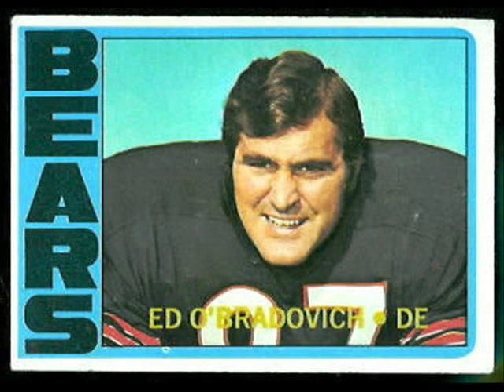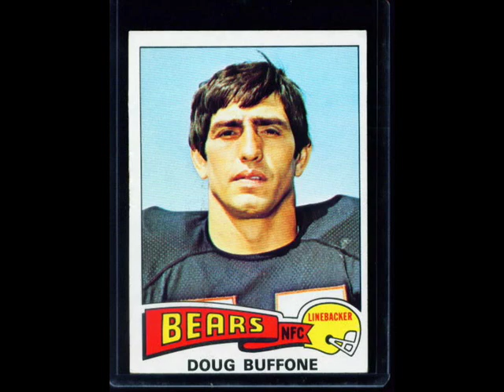Doug and OB - Best of 2011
TABLE OF CONTENTS (with RAGE-O-Meter rating)

0:00 9/11/11 Win vs. Falcons: 2/10
0:18 9/18/11 Loss @ Saints: 4/10
2:28 9/25/11 Loss vs. Packers: 6/10 Medium-High
9:00 10/2/11 Win vs. Panthers: 7/10
15:16 10/10/11 Loss @ Lions: 9.5/10 EXTREME RAGE!
29:39 10/16/11 Win vs. Vikings: 5/10
35:19 10/23/11 Win @ Bucaneers (London): 3/10
37:08 11/7/11 Win @ Eagles: 2/10 ("Get your tickets for the playoffs, boys!")
41:18 11/13/11 Win vs. Lions: 2/10
43:35 11/20/11 Win vs. Chargers: 3/10
47:13 11/27/11 Loss @ Raiders: 8/10 HIGH (Hanie takes over)
54:57 12/4/11 Loss vs. Chiefs: 9/10 Very High
1:03:46 12/11/11 Loss @ Broncos: 9/10
1:11:13 12/18/11 Loss vs. Seahawks: 9/10
1:21:58 12/25/11 Loss @ Packers: 9/10 (the fans turn against Doug and OB)
1:31:48 1/1/12 Win @ Vikings: 4/10